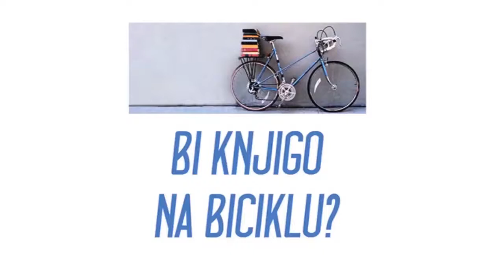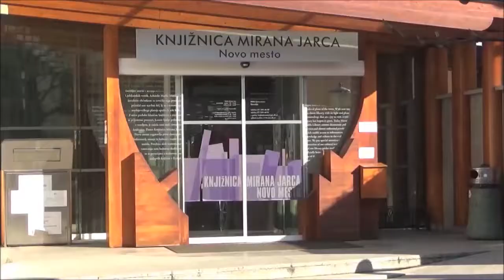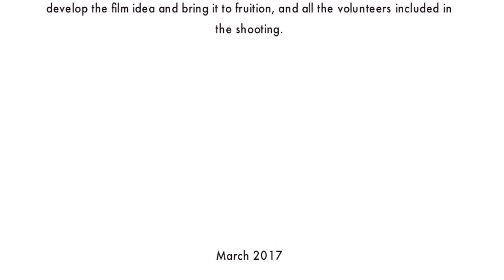Bi knjigo na biciklu? / Would you like a bookcyle delivery?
Knjižnica Mirana Jarca Novo mesto predstavlja kratki igrani film, s katerim promovira novo storitev – dostavo knjig, namenjeno vsem, ki težko pridejo do knjižnice (starejšim in gibalno oviranim). Storitev izvaja skupaj s kolesarji prostovoljci, člani Novomeške kolesarske mreže. Film prikazuje, kako poteka sprejem naročila in dostava knjig ter seznanja s podrobnostmi storitve. Tako spremljamo kolesarja Novomeške kolesarske mreže pri dostavi knjig uporabniku, ki je te predhodno naročil. Dostava knjig poteka dvakrat mesečno, vsako 1. in 3. sredo v mesecu, na območju Mestne občine Novo mesto. Želene knjige lahko uporabniki naročijo preko telefona tri dni pred dostavo. Storitev poteka vse mesece v letu ne glede na vremenske razmere.
Miran Jarc Public Library from Novo mesto presents a short film to promote a new service – book delivery for all who are not able to visit our library (elderly and physically impaired). The service is provided in colaboration with the volunteers of Novo mesto cycling network. In the film we see how the order is taken by the librarian, how the delivery of books is taking place and informs about the service details. We follow the cyclist of the Novo Mesto cycling network delivering books to the user who previously ordered them. Delivery of books is carried out twice a month, every 1st and 3rd Wednesday of the month, in the area of the Municipality of Novo mesto. The service takes place every month of the year regardless of weather conditions.

Produkcija: Knjižnica Mirana Jarca Novo mesto